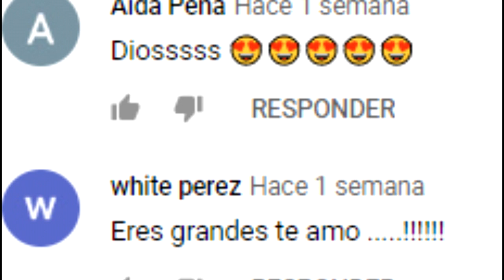ALEJANDRO SPEITZER ES ENVIDIADO POR TENER A ESTER EXPÓSITO ASÍ